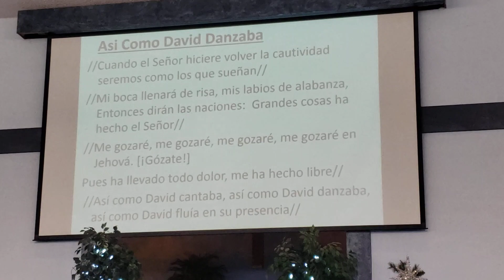ME GOZARE, ME GOZARE EN JEHOVÁ, GRUPO DE ALABANZA, IGLESIA BAUTISTA VIDA ETERNA.